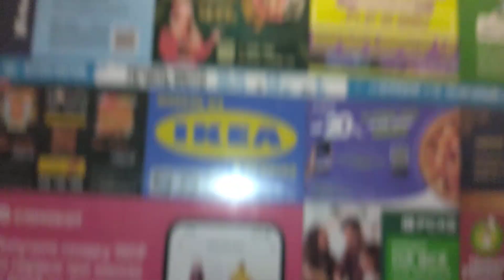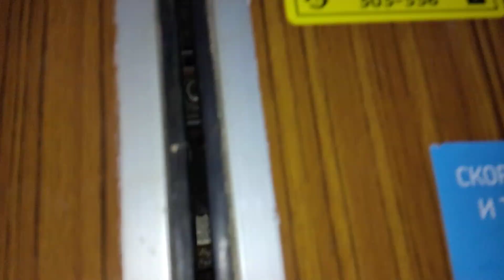Глючный лифт МЛЗ 1981 г.в. с обновлённым купе, V=0,71 м/с, г/п 320 кг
Город Брянск, Улица Полесская, дом 14, подъезд 4.